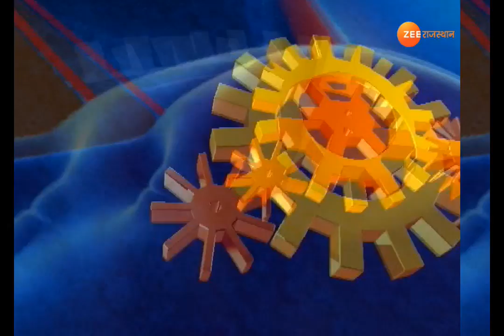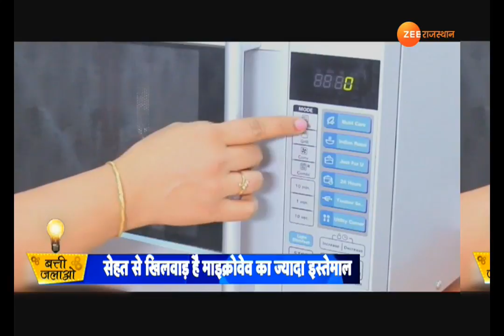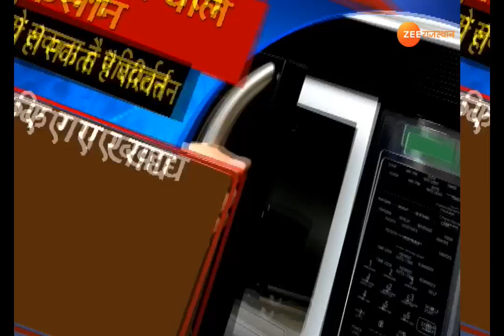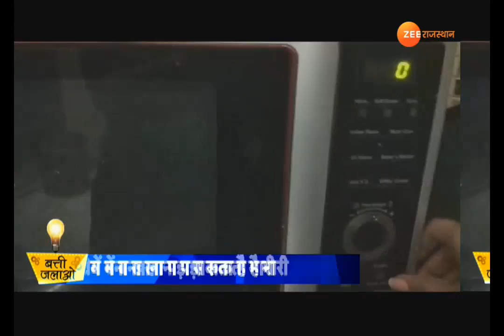Zee Special : सोच से पर्दा हटाओ, बत्ती जलाओ ||कहीं ज़हर तो नहीं पका रहे आप ?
Zee Special : मौजूदा समय में ज्यादातर लोगों के किचन में माइक्रोवेव का खूब इस्तेमाल हो रहा है. हो भी क्यों ना ? माइक्रोवेव है ही ऐसा कमाल का प्रोडक्ट जो टाइम और मेहनत दोनों की बचत करता है... हालांकि, इन सुविधाओं की एक कीमत होती है. और कभी कभी इसकी कीमत हमारी जान भी हो सकती है...जी हां ये सुनने में भले ही थोड़ा अजीब लगे लेकिन ये सच है कि माइक्रोवेव में खाना बनाना या गर्म करना हमारे स्वास्थ्य के लिए हानिकारक हो सकता है...